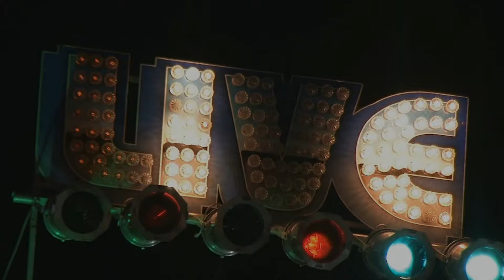Racky Thomas Band Live @ Johnny D's 9/4/15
"Hoochie Coochie Man"